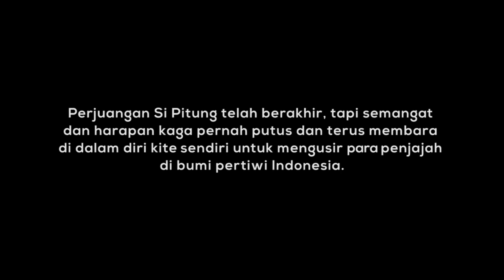Cerita si Pitung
Indonesia merupakan negara dengan beragam budaya, khususnya tradisi dan cerita rakyat. Cerita rakyat adalah salah satu bentuk tradisi nonlisan yang dipercaya mampu memberi pendidikan budaya leluhur dari sebuah bangsa dan mampu membangun nilai-nilai budaya sebagai identitas bangsa.

Salah satu cerita rakyat yang terkenal adalah Si Pitung yang berasal dari Betawi. Si Pitung menceritakan seorang pemuda Betawi yang sangat menjunjung keadilan sosial. Julukan Si Pitung (Pituan Pitulung) berasal dari bahasa Jawa yang berarti ‘tujuh sekawan tolong-menolong’.

Kreator: Faisal Fitroh (@senirupaikj)

Si Pitung merupakan hasil karya studi tahap akhir Program S1 Fakultas Seni Rupa Institut Kesenian Jakarta (FSR-IKJ) yang terpilih pada Program Akuisisi Pengetahuan Lokal 2021 yang diselenggarakan oleh Balai Media dan Reproduksi (LIPI Press), Lembaga Ilmu Pengetahuan Indonesia.

Jangan lupa sukai, komentari, dan langganan di kanal YouTube Lipipress, ya!